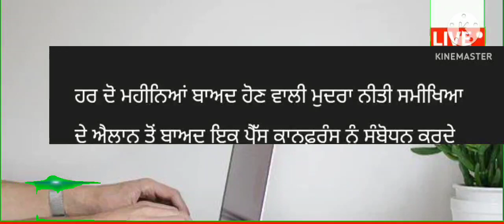punjabi news - punjabi news today live - punjabi news live - punjabi live news - punjab news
Top News  Big News of Punjab 09 October Punjab News TV - Punjabi News

October Punjab news | 09 October Punjabi news 09 October News 09 October news Punjabi | Punjabi news 09 October Punjab

 Weather October 2023 - Punjab Weather Today - Punjab Weather News Today - Punjab Weather

Punjabi News Canada Canada News 09 October in Canada Travel Punjab
PunjabiNews

KisanProtestDelhi LIVEKisanProtestDelhi 🔴LIVE - Special News 09 October 2023

 Farmer Protest
 kisan Dharna
 Kisan Andolan
Farm Laws
Kheti Bill
 Prime Focus